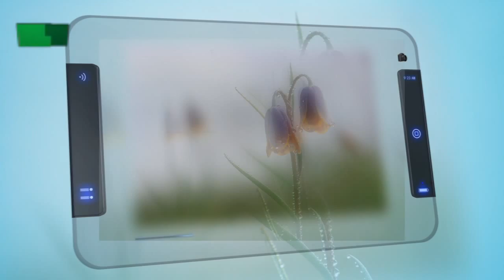Işığın Sanatı - Facebook'tan Seçmeler - 8. Bölüm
Programımızın şu ana kadar yayınlanan 12 bölümünün facebook'tan seçmeler bölümünü HD olarak yayınlıyoruz.
 8. Bölüm:
 Arif Terzioğlu,Mehmet Fayiz Hatipoğlu, Metin Öztürk ve Mustafa Şahbaz'ın foğraflarının hikayelerini paylaştık.